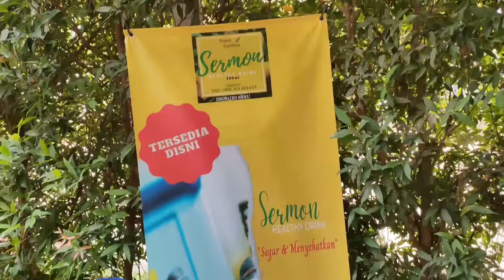Ayam Tulang Lunak & Minuman Sereh Lemon❗❗❗- Dapor Gardens - Review Makanan UMKM - Ide Bisnis UMKM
Hai Gaes, Kembali Lagi Dichannel Theo Aryo . . Sekarang Kontennya Untuk Mensupport UMKM Yang Ada Disekitar Kita Gaes.. Mulai Dari Temen-Temen, Kenalannya Temen, Saudara, Kerabat, Sopo Ae Pokoke Yuk Kita Support Mereka Dimasa Pandemi Seperti Sekarang Ini..

Video Ini Dibuat Dengan Harapan Agar Bisa Menambah Pelanggan Dapor Gardens, Muakin Ruame, Muakin Luaris, Muakin Buanyak Yang Beli . . Monggo Gaes, Langsung Cekidot Videonya Yaaa . . Tonton Terus Dari Awal Sampai Akhir . . Maturnuwun Gaes..

Dapor Gardens
Jl. Raya Cinangka No.37-36, Serua, Kec. Bojongsari, Kota Depok, Jawa Barat 16517
Operasional: Jam 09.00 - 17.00 Atau Sesuai Orderan Dan Pesanan
Ojek Online: Ready Via GoFood Dan Grab Food

Langsung Hubungi Contact Person Tersebut Untuk Informasi Dan Pemesanan Lebih Lanjut, Monggo Gaes.. Maturnuwun..